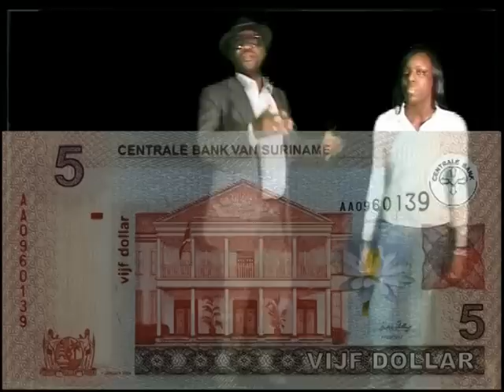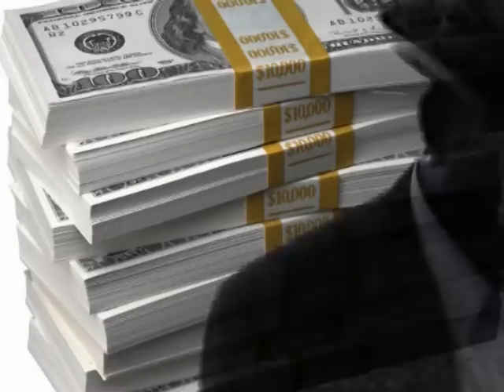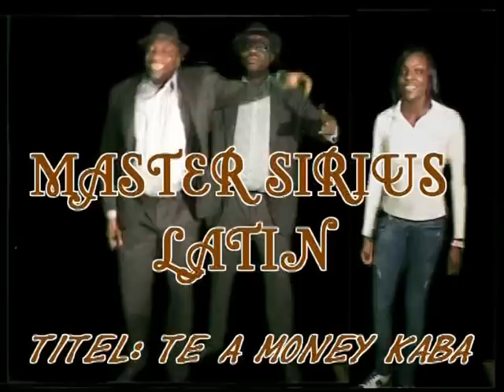MASTER SIRIUS LATIN TITEL: TE A MONEY KABA LOBIE GWE